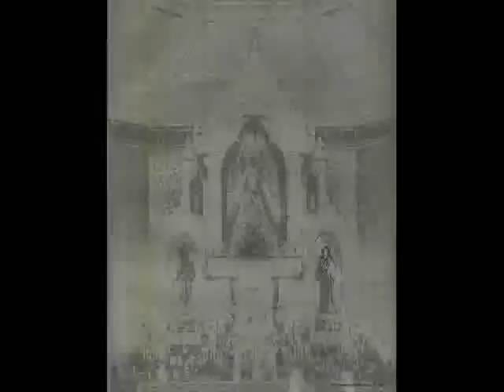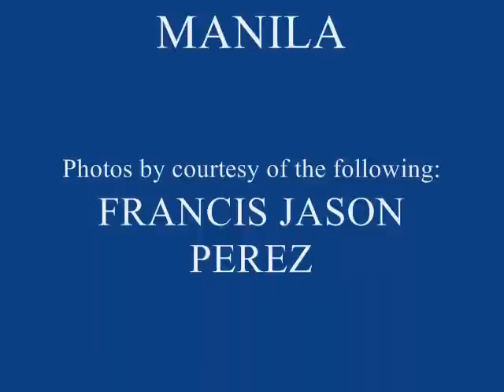La Naval de Manila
Centenary of the Canonical Coronation of

LA GRAN SEÑORA Y REINA DELAS ISLAS FILIPINAS

Nuestra Señora del Santisimo Rosario
LA NAVAL DE MANILA (more)